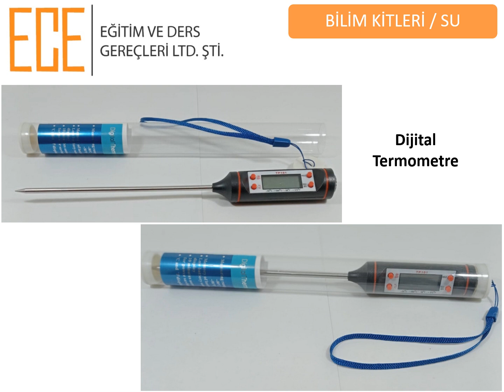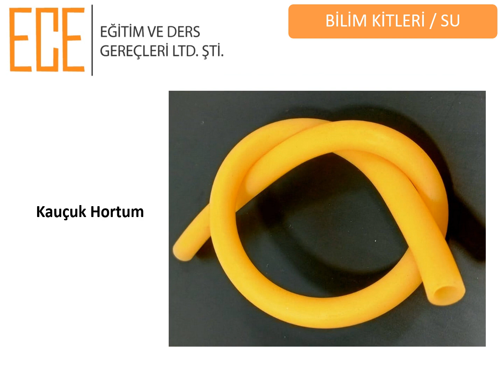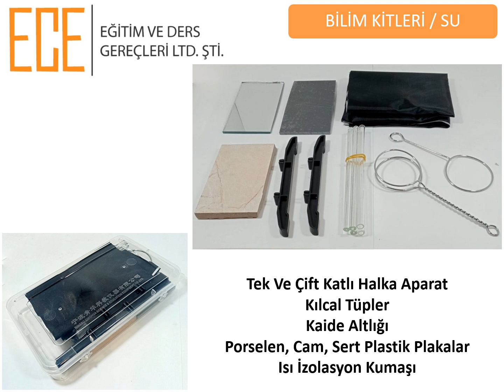Bilim Kiti Su Bilimi Deney Seti